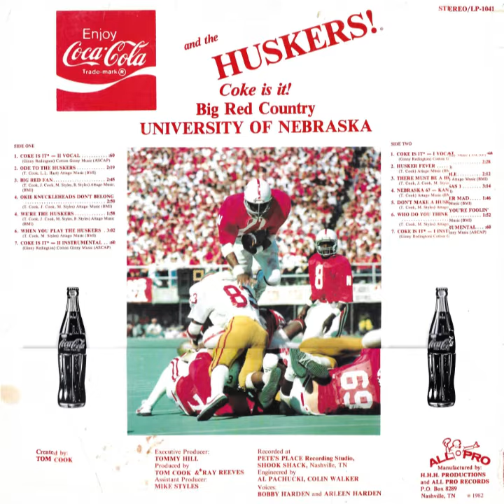Ode to the Huskers - S1:02 - Big Red Country (Huskers/Coke Album)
Song: Ode to the Huskers
Side: 1
Track: 2
Album: Big Red Country - Coke is it!

Nebraska cornhusker old-school country songs recorded in 1982 and distributed as a vinyl record in collaboration with Coca-Cola.